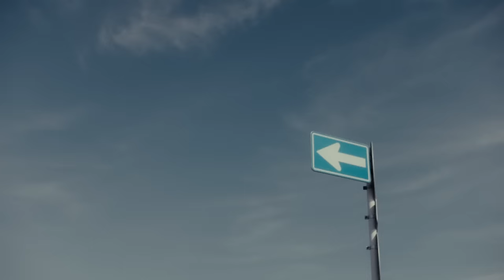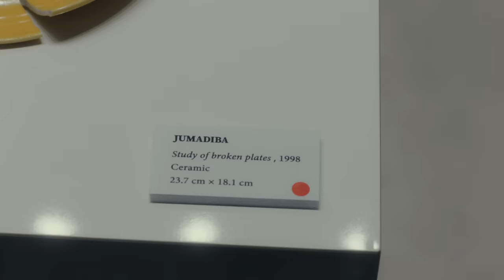JUMADIBA - 超Fresh (Official Music Video)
JUMADIBA - 超Fresh (Prod. RY0N4/b4bybo1)
3rd EP  "Noodle"

Starring: JUMADIBA

Director : Taichi Kimura

Director of Photography : Yutaro Tagawa
1st AC : Takuya Mishima
2nd AC : Joji Tsuchida
3rd AC : Ryuto Yoshida

Production Designer : Yui Miyamori
Production Design Assistant : Haruka Kumeno, Haruki Narita

Colorist : Yoshiyuk Nishida (ARTONE FILM)
Title Design : Rosa Takahashi

Subcast : Airi, Miharu Tanabe

Producer : Miki Sakurai, Taro Mikami
Production Manager : Troy Ippei Fukuda, Yuma Takeda
Production : CEKAI

Jewelry: Daysinshell Straight face piece

Artist Manager：Taiga Sato (CANTEEN)

Mix / Mastering: nerdwitchkomugichan